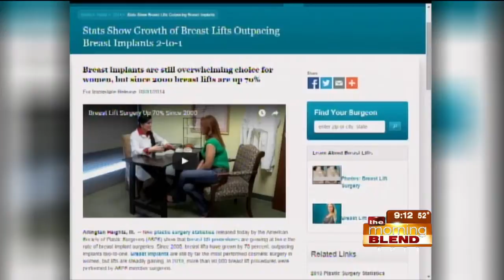CHI Health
The number of women who are having breast procedures continues to grow.  Some seek augmentation, other are looking for reductions and relief from back and neck pain.  Plastic Surgeon Amardip Bhuller, MD joins us to talk about these procedures and who might benefit.